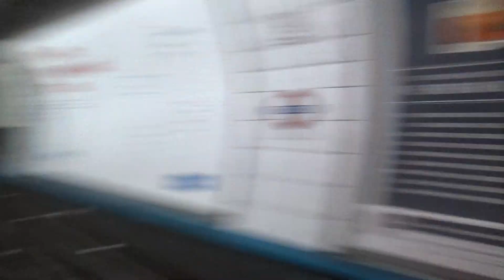London Underground 2009 Stock 11016 and 11015 at Victoria